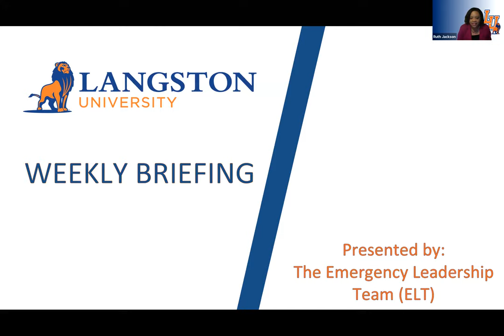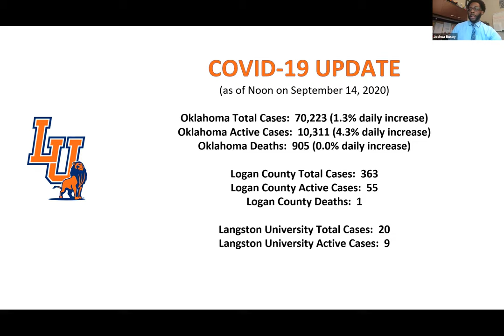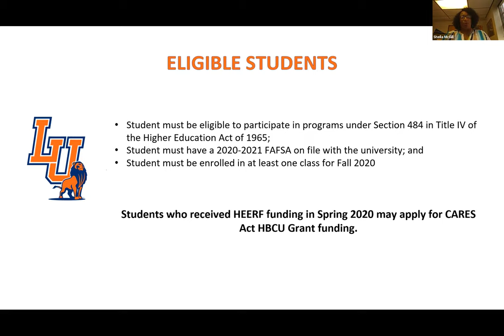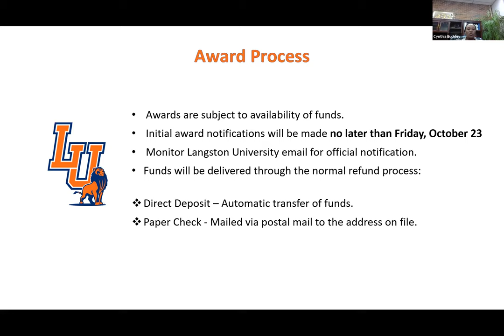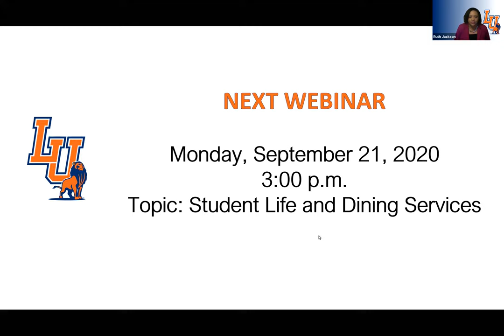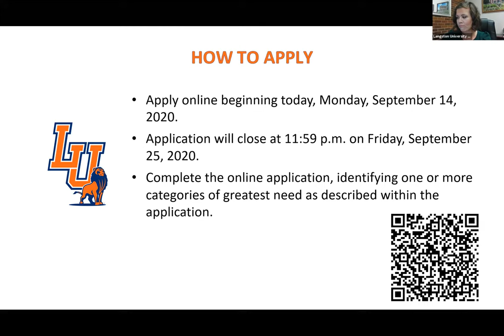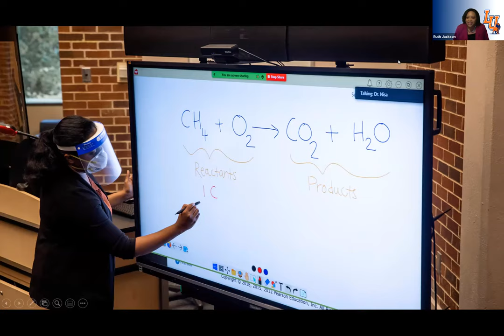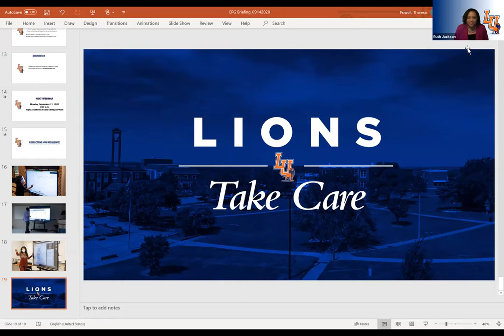Langston University CARES Act HBCU Grant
This is a brief overview of the  Langston University CARES Act HBCU Grant and the benefits this provides to the LU Students. This is a great resource that provides financial assistance to eligible students in order to alleviate short-term financial stress related to the ongoing pandemic. Watch the video to learn more!